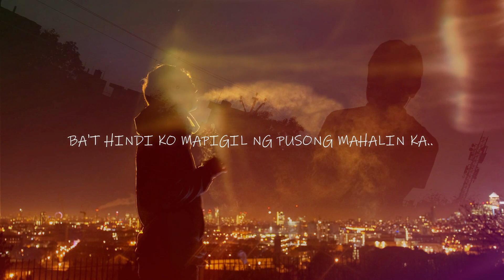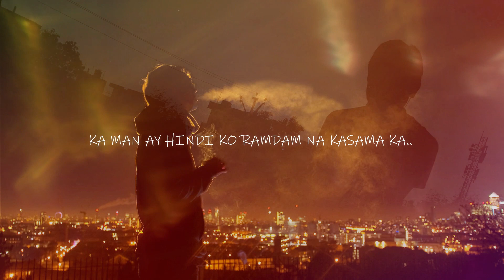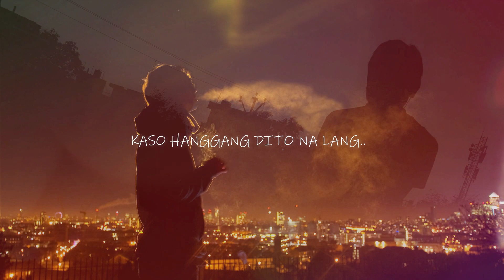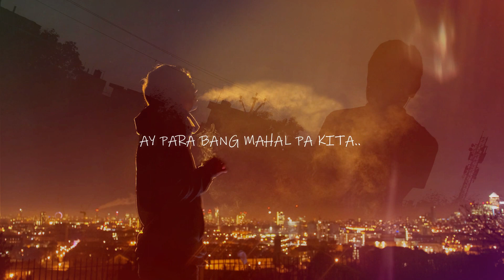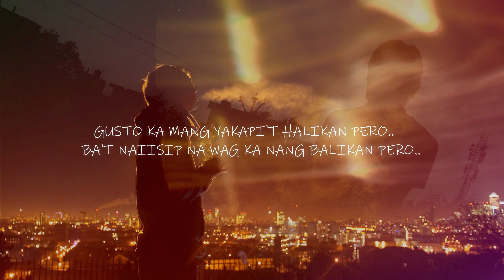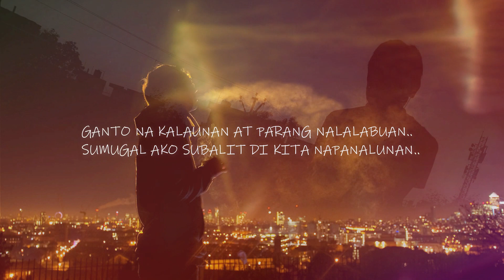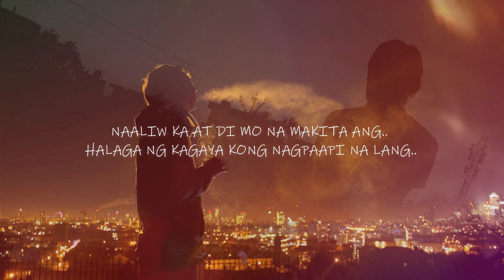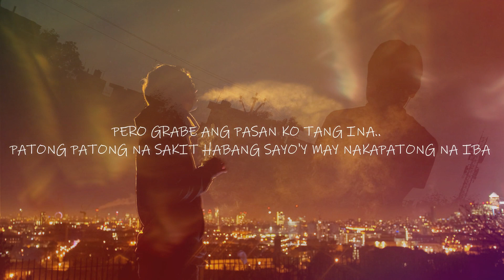Jhack - Nagsisisi Ft, Poison13 (Blast Beats)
Original song  Written By, Jhack & Poison13
Instrumental By, BlastBeats
Mix and Mastered By, Leonardo Gregorio